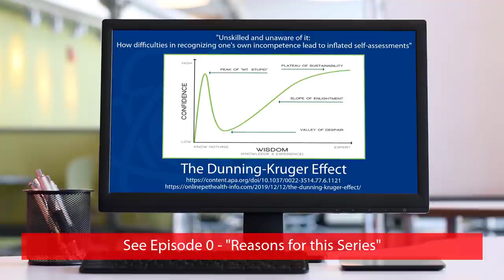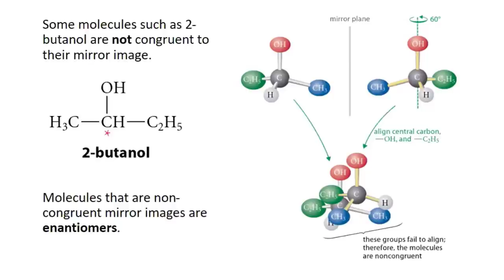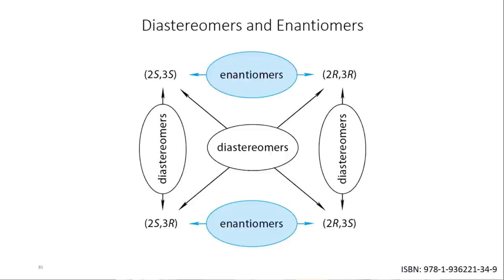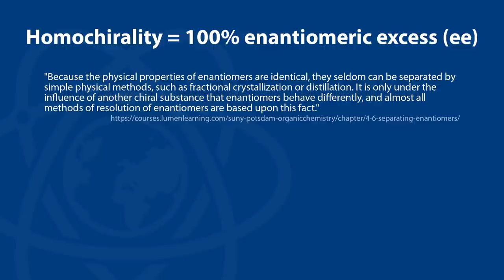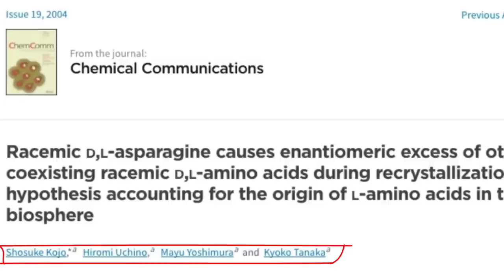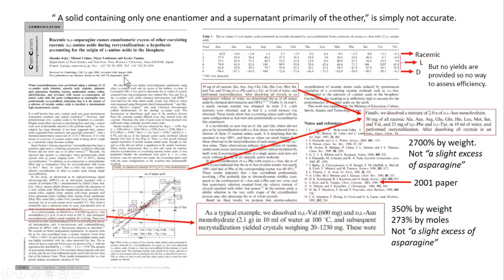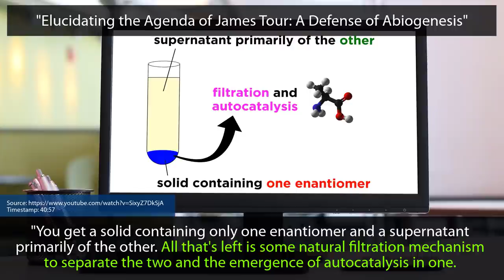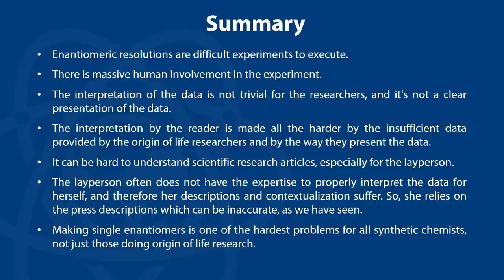Episode 4/13: Homochirality // A Course on Abiogenesis by Dr. James Tour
Diving into the science on homochirality, Dr. James Tour teaches the core chemistry concepts of enantiomers and chirality, exposing enormous challenges in the prebiotic synthesis and resolution of the molecules needed for life. By digging into the cited video's only provided reference, Dr. Tour puts ink on paper and shows how the devil is in the details when it comes to proper interpretation of the data. Finally, Dr. Tour touches on the stereoisomeric challenges facing synthetic chemists doing origin-of-life, prebiotic research.

Video Index:
00:00 - Introduction
00:37 - Recall Dunning-Kruger
01:06 - Reasons & Intent of this Abiogenesis Series
03:01 - Enantiomers, Diastereomers, and Chirality
07:36 - Resolution of Enantiomers, Methods, and Requirements
09:26 - Quoting the Only Reference Cited
11:20 - Homochirality Explained
14:17 - Digging into the Misread of that Reference
23:26 - Summary and What's Next

Links in this Series | Addressing Abiogenesis & Common Misconceptions

Link to the cited video ("Elucidating the Agenda of James Tour: A Defense of Abiogenesis") can be found in the video description of Episode 0 - "Reasons for this Series"

The passionate thumbnail for this video uses a still frame image taken from Dr. Tour's video on Flash Graphene when he says "any" in the phrase "any carbon source" at 0:12

If you found this helpful and a blessing to you or learned something new, please share and give this a like or thumbs up.

WeChat - @drjamestour